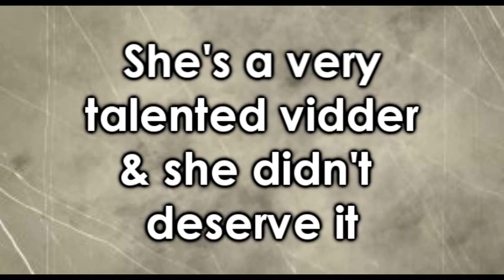YouTube Did It Again [Add Another YouTube Vidder]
Got the video from: Bombonrosa
The amazing Fran got suspended, please add her backup: